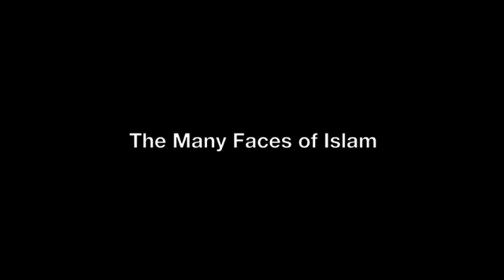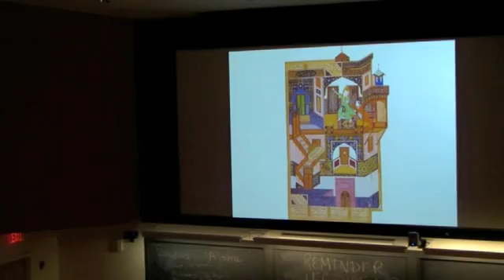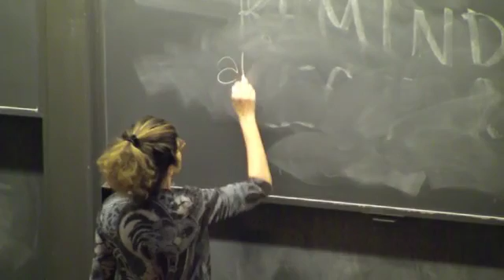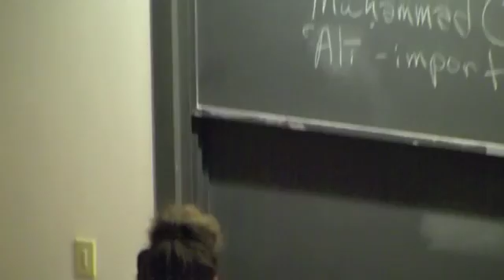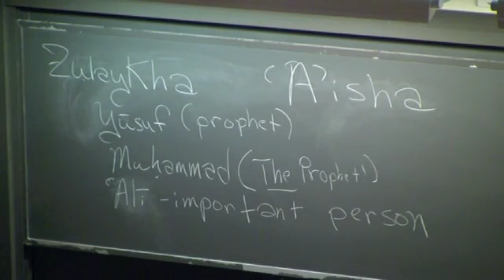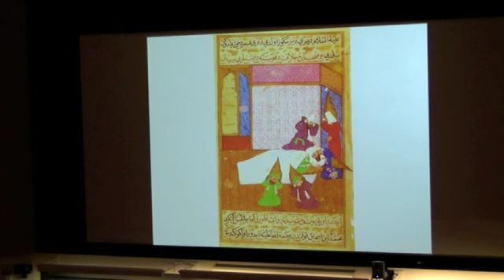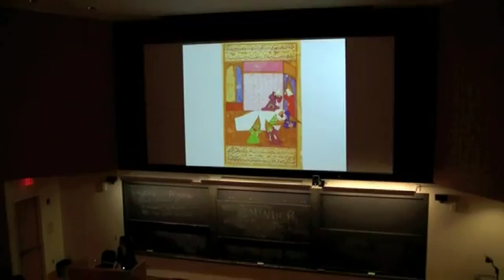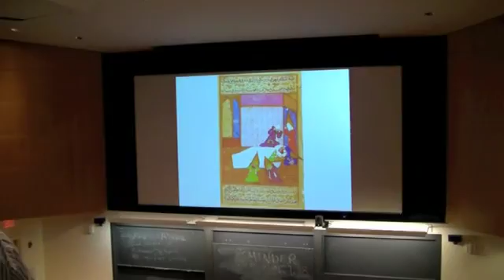Fall 2012: The Many Faces of Islam: The Role of Women in Islamic Societies